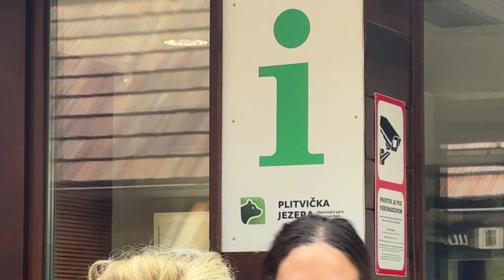Plitavice Lakes National Park UNESCO & Waterfalls in 4K - IPhone 15 Pro Max - 18 September 2024